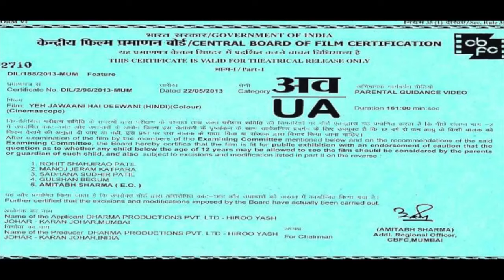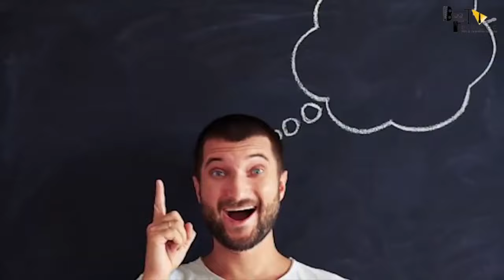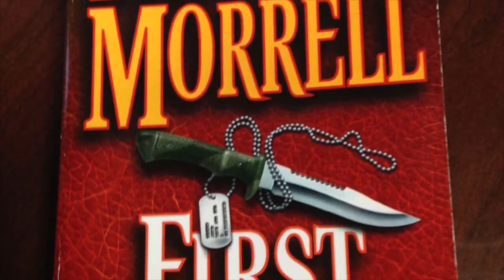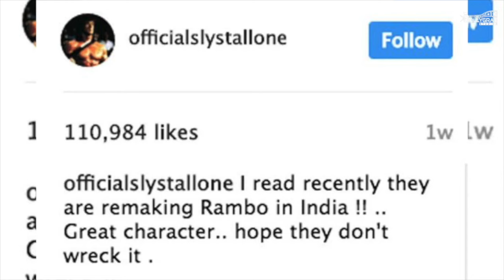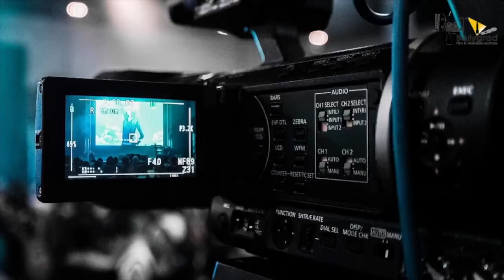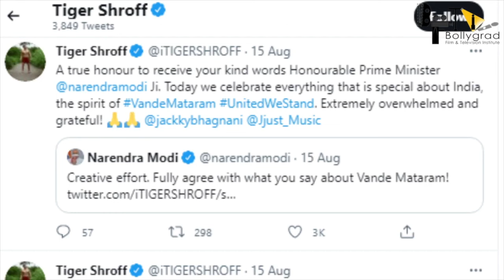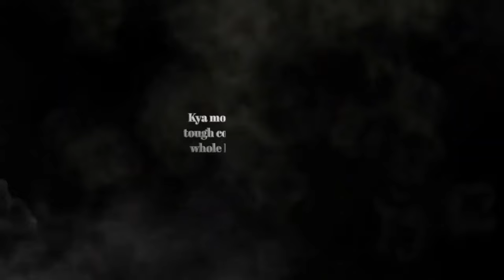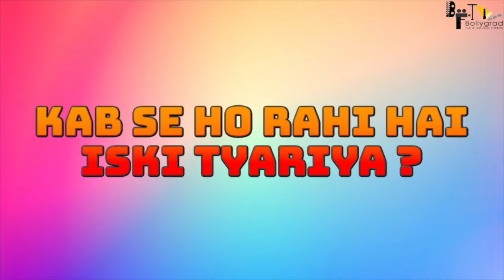Rambo Full Movie HD Facts 4K | Tiger Shroff | Shraddha Kapoor | Siddharth Anand | Rohit Dhawan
Here are some interesting full movie facts about the movie Driysham 2.

The sequel, titled Drishyam 2: The Resumption, seems like it will follow the events of the film, in which Mohanlal's character Georgekutty, hatched a sensational plan to cover up a murder and save his family.  The director is in fact scheduled to start shooting the Mohanlal-starrer on August 17. The actor had made the first announcement about the project on his 60th birth day in late May.

It is the sequel to one of the most successful Malayalam films in history. Not only did Drishyam set the box office on fire in 2013 —it was the first Malayalam film to collect Rs. 50 crore — but was remade into probably more languages than any other Indian film ever was. Besides Tamil, Hindi, Kannada and Telugu, it was adapted for films in two foreign languages, Chinese and Sinhalese.

So Jeethu knows the expectations will be huge about the sequel. “I decided to do Drishyam 2 only after thinking about it for years,” he tells The Hindu.

drishyam 2 remake of malayalam movie
drishyam 2 upcoming movie of ajay devgn
drishyam full movie of ajay devgn and tabu
drishyam 2 movie is sequel of drishyam
drishyam 2 movie full budget

Must watch -